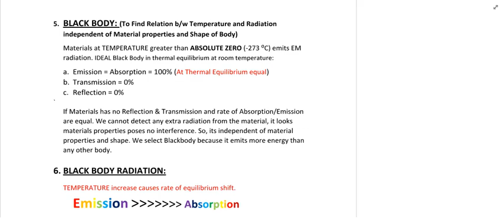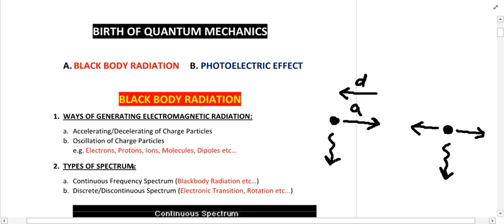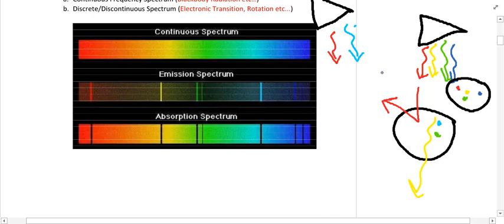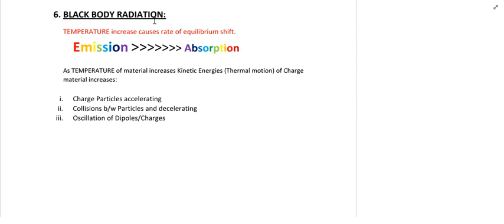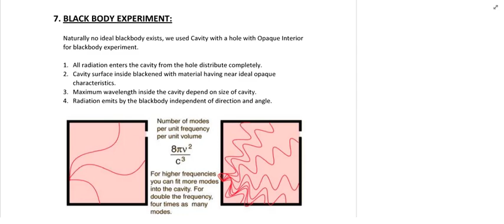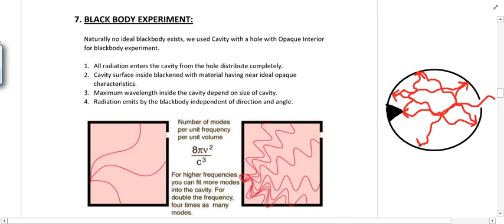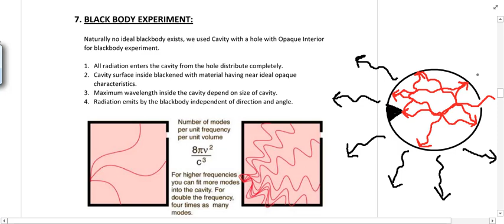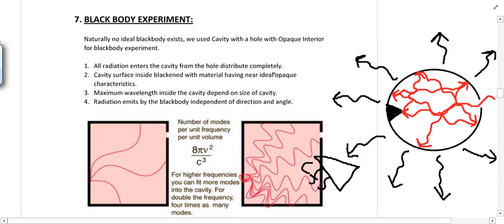02- Blackbody Experiment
Blackbody Experiment in detail.